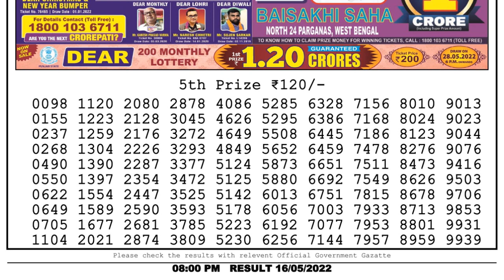Nagaland Lottery Sambad Live 8pm 16.05.22